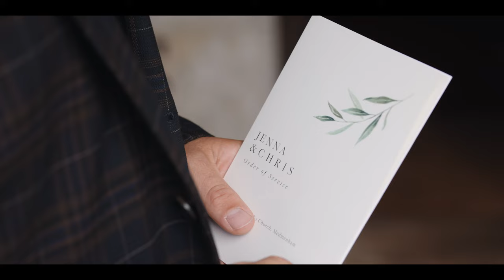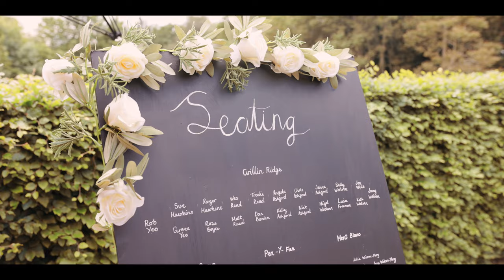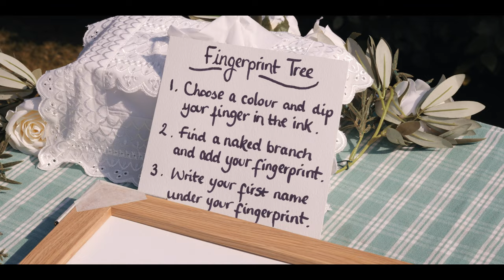Chris & Jenna Wedding Film